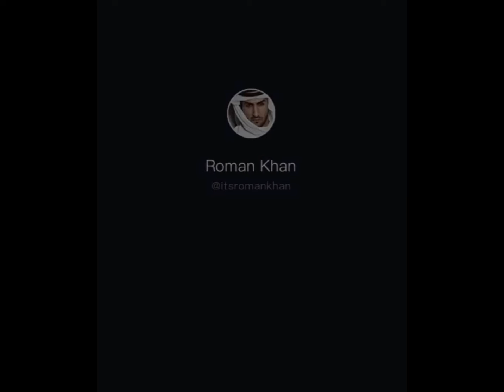Hasna bhi zarori hai || Roman khan Tiktoker Funny Video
Roman khan tiktoker Funny video.